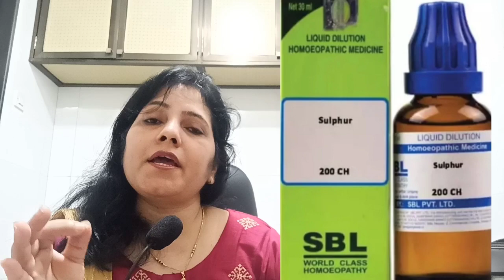Best Homeopathic Medicine for Skin allergy, Itching rashes, urticaria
Urtica urens Q 20 drops in half cup water 3 times a day
Belladonna 200 4 pills 4 times a day. or if taking liquid 2 drops directly on tongue 4 times a day .
Sulphur 200 one time once in a week
causes ,home remedies, homeopathic medicine information about skin allergy, urticaria, Itching, scratching.
cause
homeopathic medicine for skin diseases.
homeopathic medicine for skin allergy.
homeopathic medicine for skin infection.
homeopathic medicine for skin allergy in Hindi.
homeopathic medicine for urticaria in Hindi
homeopathic medicine for hives .
homeopathic medicine for itching.
home remedy for skin problem.
homeopathic medicine for eczema.
skin care